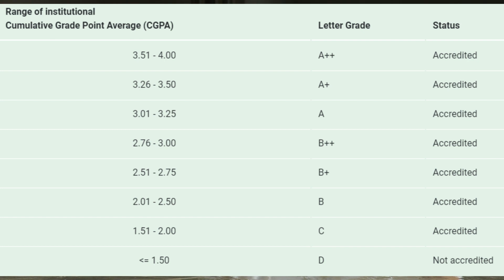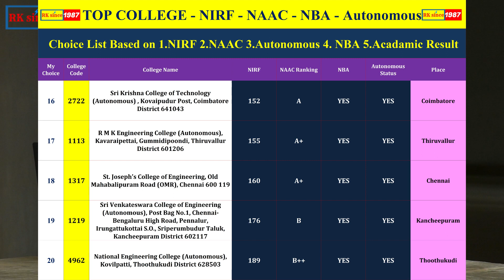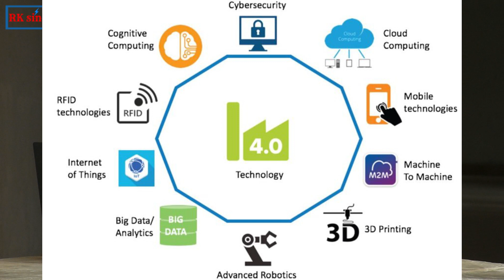TNEA 2021 - Engineering Admission - Course Selection - Choice filling Tips - TNEA Todays News Update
Dear Students

Regarding Engineering Admission

1. TNEA 2021 - Engineering Admission &
2. TNLEA - Lateral Entry 2021 Admission (Counselling Guidance + Choice List Preparation )